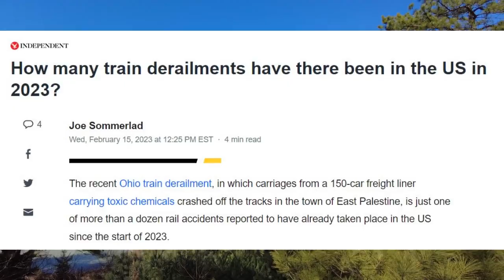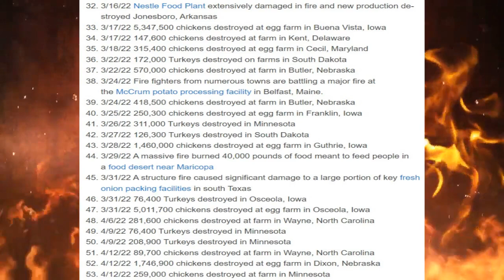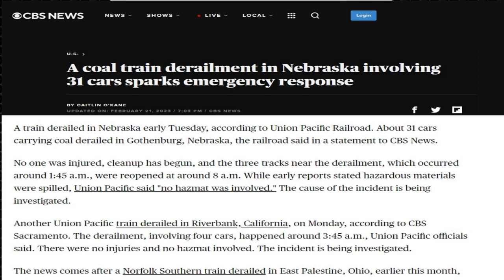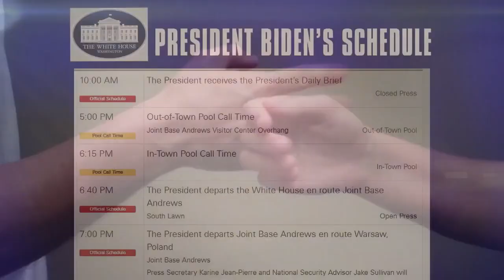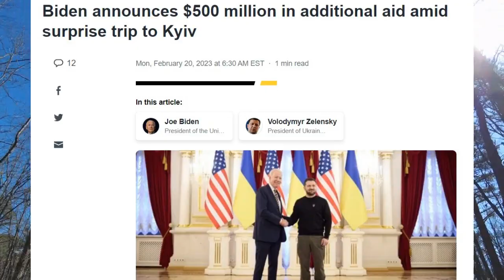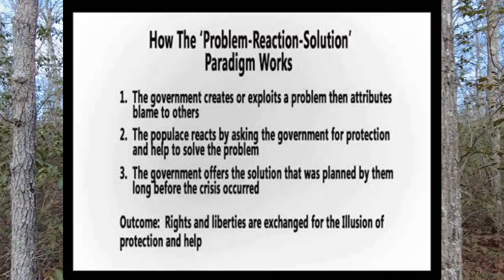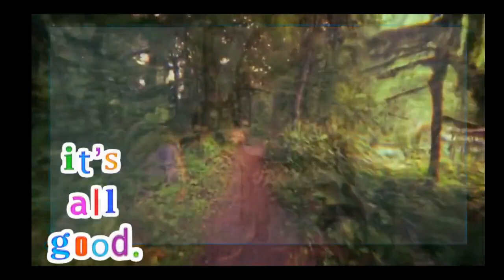The Events are Tragic but the Narratives are Hilariously Ridiculous!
UNUSABLE FARM FIELDS AND FORCED RELOCATION USA - ADAPT2030 (David Dubyne)

THE GOVERNMENT IS NOT YOUR FRIEND - TheCrowhouse (Max Igan)

GENUINE CONCERN? OR THE MEANS TO SILENCE WHAT YOU DON'T WANT PEOPLE TO HEAR? - DAVID ICKE

RIGHT NOW - DAVID ICKE SPECIAL - PROJECT BLUEBEAM - David Icke

DOCUMENTING THE OHIO CHEMICAL DISASTER COVER UP - The Last American Vagabond (Ryan Cristian)

ALIENS V. PREDATORS, STATISTS OF THE UNION, LUCIPFIZERIANS… AND KILL GATES - Dollar_Vigilante (Jeff Berwick)

BETWEEN 3D PRINTING AND CRYPTO, IT'S CLEAR FREEDOM IS PEER-TO-PEER - The Crypto Vigilante (Rafael Laverde)

Gregg Braden - What is Influencing our Genetic Code?... From Linear Aging to Cyclic Healing - Gregg Braden Official

WHAT HAVE YOU GOT? - Mark Devlin

Just In - Brooklyn, NY: Massive Fire Breaks Out At Brooklyn Lumber Storage Warehouse - neverlosetruth3 KAFKA (Carol)

East Palestine's Toxic Visit To Montreal - Effects So Not Contained, & So Not Good - neverlosetruth3 KAFKA (Carol)

‘You’re in for a treat, kids’: Kamala Harris explains space travel - Sky News Australia (Rita Panahi)

Biden gave an 'angry' response when asked about 'dodgy business dealings' with China - Sky News Australia (Rita Panahi)

Music in this video intro/outro
Song: "Mystery"
Artist: Dio
Album: Last In Line
Writers
Jimmy Bain, Ronnie James Dio